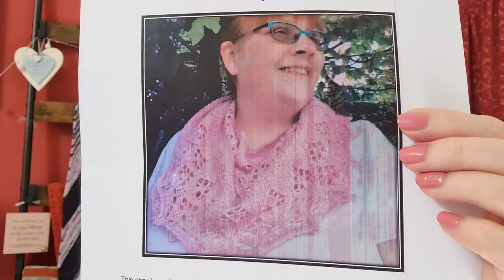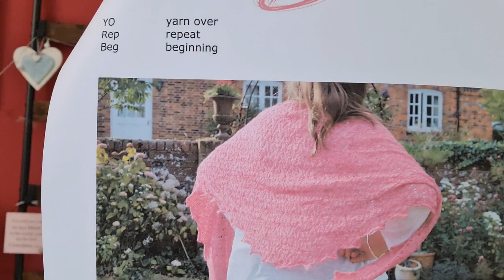Day 13 June Vlogs -Family Stuff and my Shawls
Hello my lovelies I start the day slow and tired after a restless night but soon bounce back.  I am on the school run helping my daughter out after having the baby, picking up two of my favourite boys!!!  Then a walk through some of my shawls as promised xx